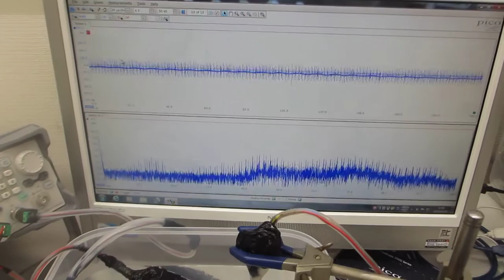超音波発振システム（25MHz 2ch 200MSa/s）